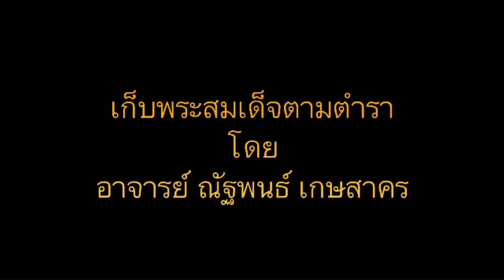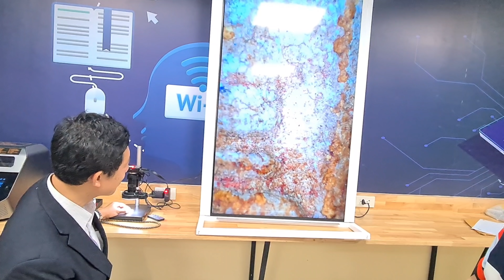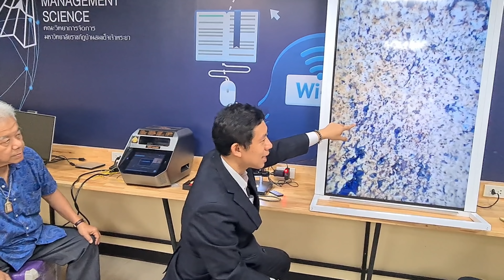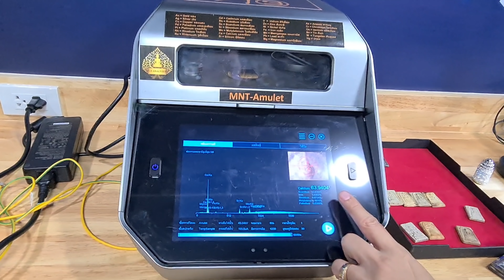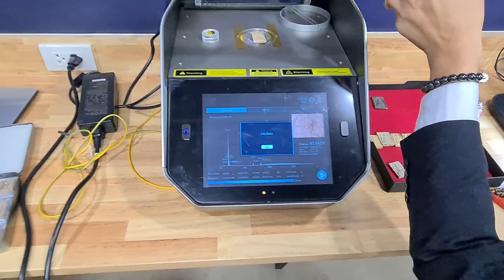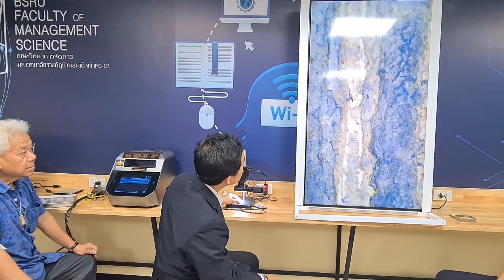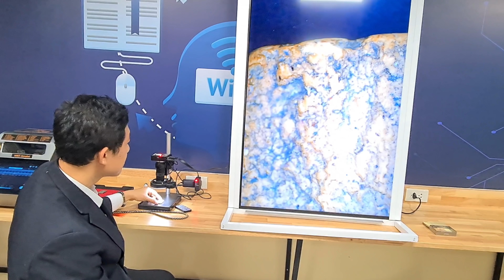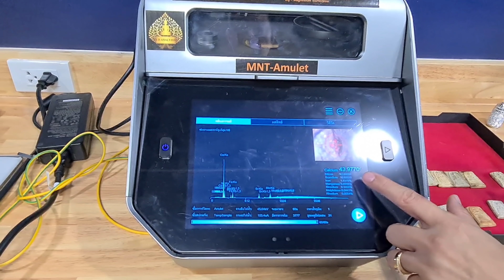เก็บพระสมเด็จตามตำราEP73:ศึกษาพระจากผู้สะสม พี่เฮง และพลเรือตรีนันทปรีชา